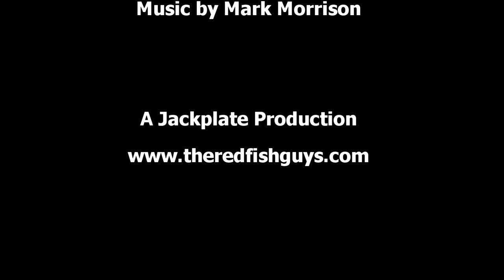Redfish Guys Win Carolina Redfish Series Event #3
Dwayne and Lee weigh in 13.82 lbs to win Event #3 and Team Of The Year honors